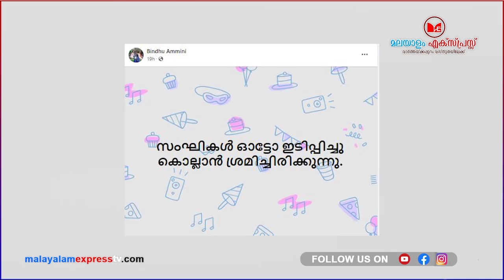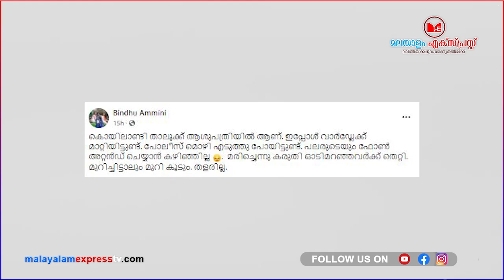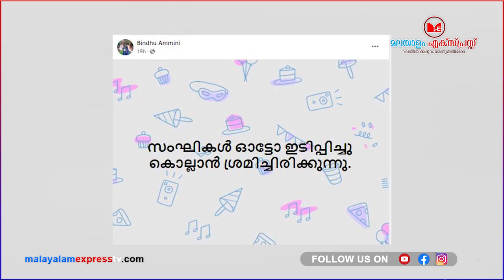ബിന്ദു അമ്മിണി ആശുപത്രിയിൽ|Bindhu Ammini